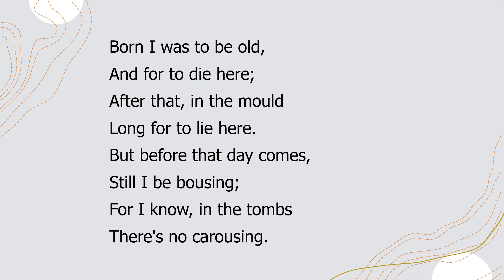Anacreontic by Robert Herrick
"Anacreontic"  by Robert Herrick a read aloud with the text.